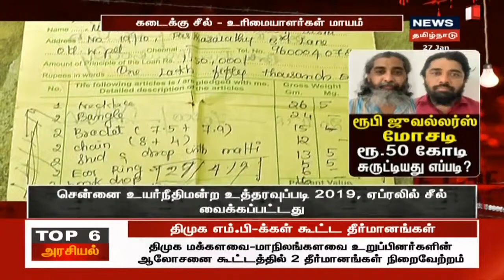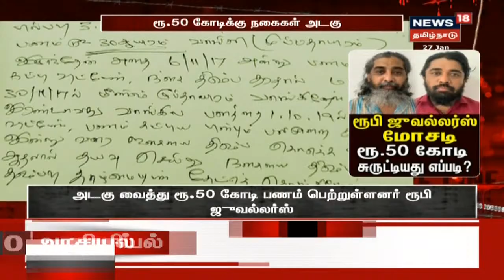வாடிக்கையாளர்களின் நகைகளை ரூபி ஜூவல்லர்ஸ் மோசடி செய்த வழக்கில் திடீர் திருப்பம் | Crime News Tamil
ரூபி ஜூவல்லர்ஸ் மோசடி, ரூ.50 கோடி சுருட்டியது எப்படி? | சென்னையில் இஸ்லாமிய வாடிக்கையாளர்களின் நகைகளை ரூபி ஜூவல்லர்ஸ் மோசடி செய்த வழக்கில் திடீர் திருப்பம் ஏற்பட்டுள்ளது | என்ன அது? | Crime News Tamil